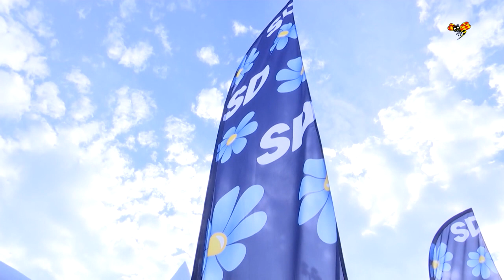De är de nya opinionsbildarna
Med bara dagar kvar till valet kämpar partierna med att få vinna över så många väljare som möjligt. Men valet 2018 påverkas inte bara av det officiella kampanjandet. De nya opinionsbildarna är fler och större och använder sig av helt andra knep.